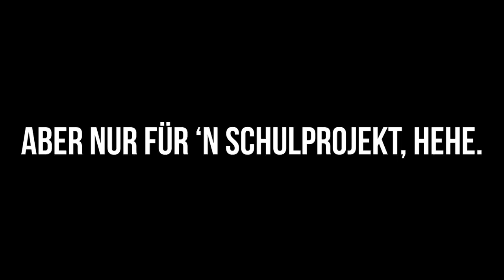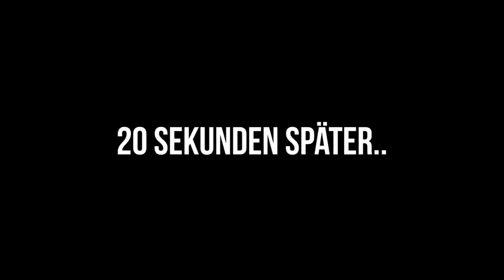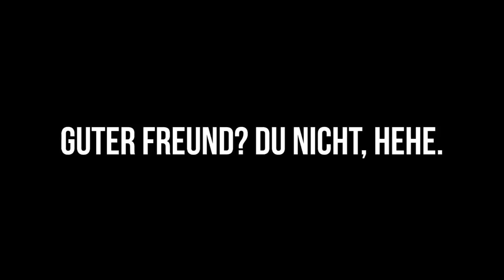AUF DIESES ZEICHENTRICK PONY!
👍🏻 Dass es mit uns beiden so zu Ende geht, hätte ich niemals erwartet..
🧐 Denkt ihr, ich war zu hart zu ihm? Schreibt unbedingt eure Meinung in die Kommentare!

· Schaut vielleicht bei Ügo vorbei oder so..

· Cutter ▸ traumtxnzer

Equipment:
· Viel zu HOT ▸ ²
· Poster Traumfrau ▸ ²
· Fuc ▸ ²
· Tastatur ▸ ²